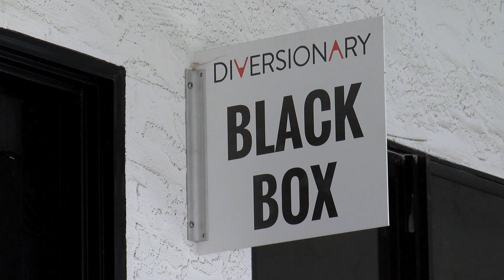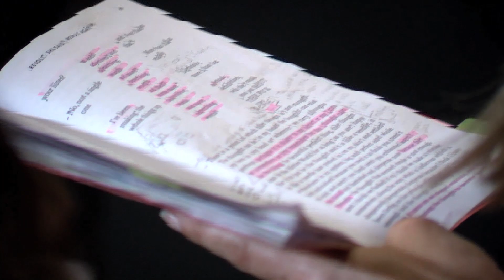InnerMission's New Production Designed To Challenge Audiences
KPBS arts reporter Beth Accomando speaks with two of the actresses from InnerMission Productions' "Revolt. She Said. Revolt Again" about performing a play that is meant to push people's buttons.